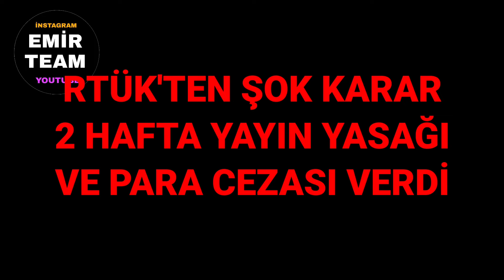Fanilerin Zeynebi Evlendiricek Mi Gerçek Hayat Hikayesi Mi kızıl Goncalara Tepki Verdim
Ben Emir Kanalıma Videoma hoşgeldiniz. Erken Final Mi Olucak kızıl Goncalar Faniler hakkında yaşanacak son gelişme ne sizlere olacakları sesli anlattım. Videomda Tahminlerde Analizlerde Bulundum Sesli Sizlere Açıkladım.